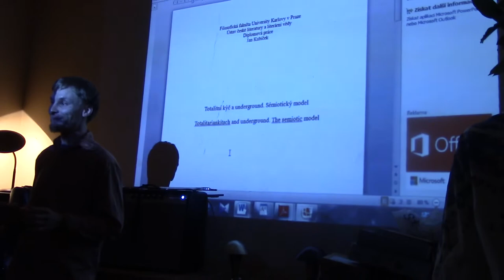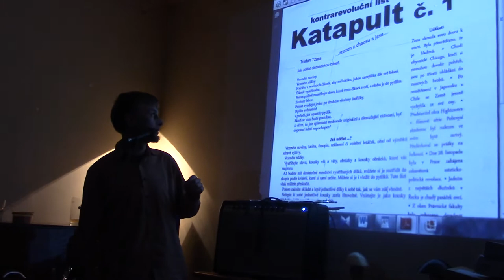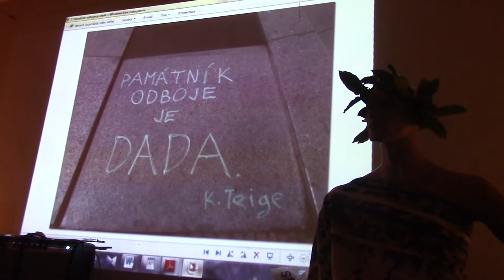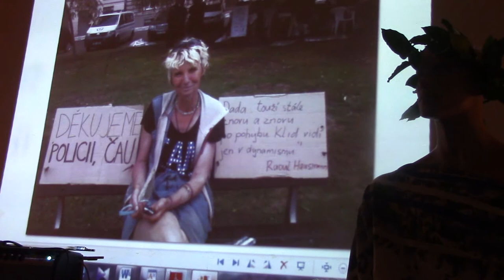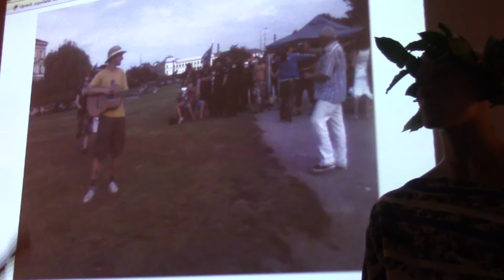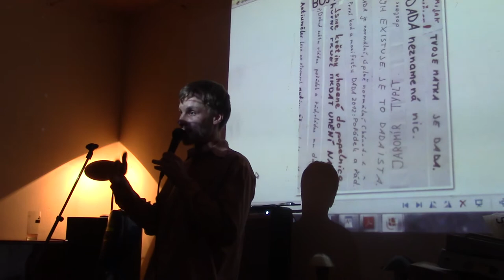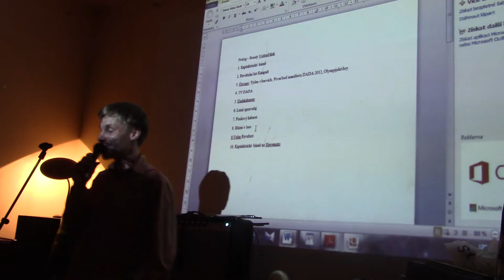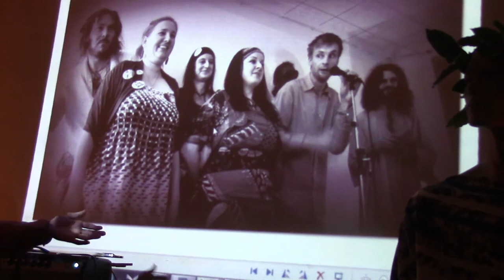Jan Kubíček: Rok dadaismu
Ke stoletému výročí vzniku dadaismu. Co je to dada? Aby byla pointa záludnější, chybí poslední dvě minuty.